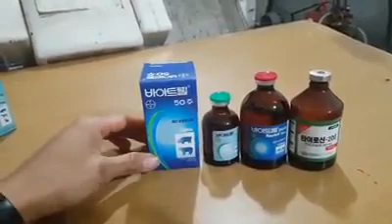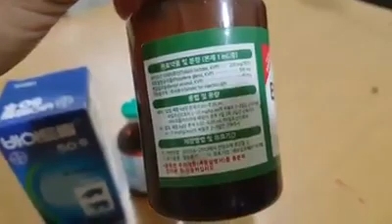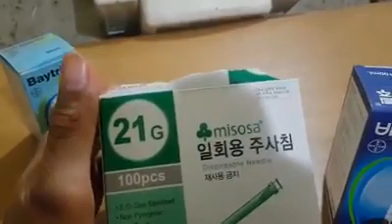ការប្រើ​ប្រាស់​ប្រភេទ​ថ្នាំ​រាគ​ផ្សេង​ៗទៅ​លើ​កូន​ជ្រូក​និង​អាការ​នៃ​ជំងឺ​រាគ​ដែល​កើត​មាន​ទៅ​លើក​កូន​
ការប្រើ​ប្រាស់​ប្រភេទ​ថ្នាំ​រាគ​ផ្សេង​ៗទៅ​លើ​កូន​ជ្រូក​និង​អាការ​នៃ​ជំងឺ​រាគ​ដែល​កើត​មាន​ទៅ​លើក​កូន​ជ្រូក​អាយុ​ 5 សប្តាហ៍​ នៅ​កសិដ្ឋាន​ចិញ្ចឹម​ជ្រូក​មួយ​ក្នុង​ប្រទេស​កូរ៉េ